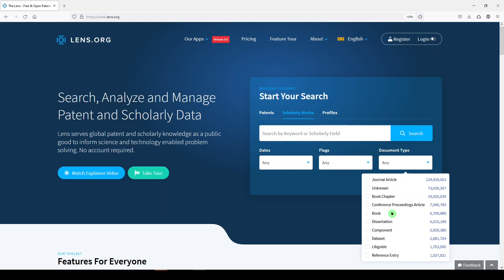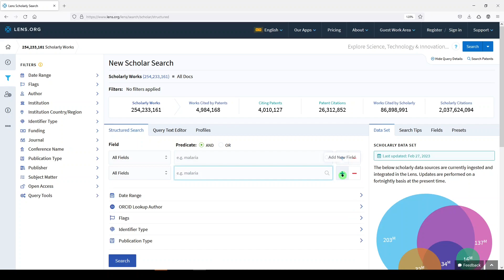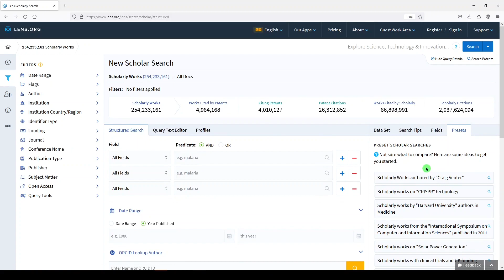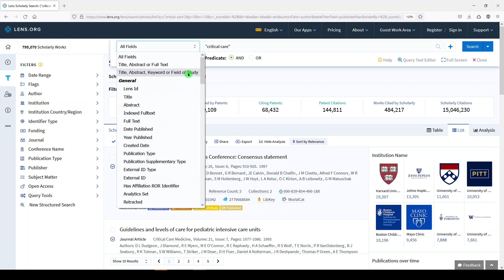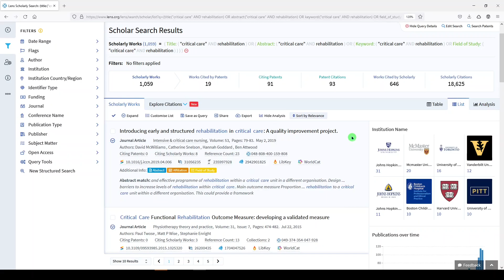The Lens | Search Effectively for Scholarly Works in this AMAZING PLATFORM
I'll show you some searching techniques for using Lens effectively.

- Essential Searching Skills for Librarians on Systematic Review Teams through the Medical Library Association

🙏 REQUEST VIDEOS using the contact form at the bottom

📚 ABOUT ME I'm a research impact and health professions librarian. I love to make free educational videos to help you with searching and research workflows.